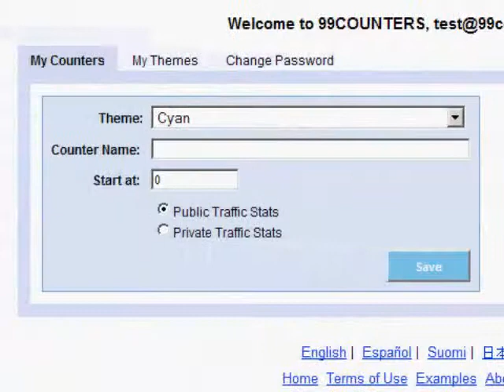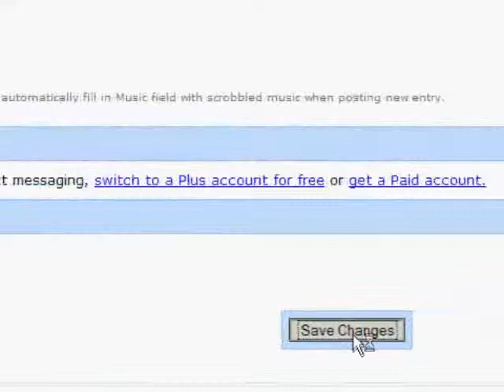Create a web counter for your livejournal blog in less than 2 minutes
How to create a nifty flash counter with full stats for your livejournal blog in less than 2 minutes using 99Counters.com